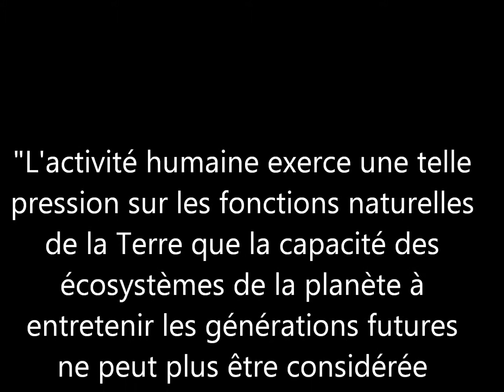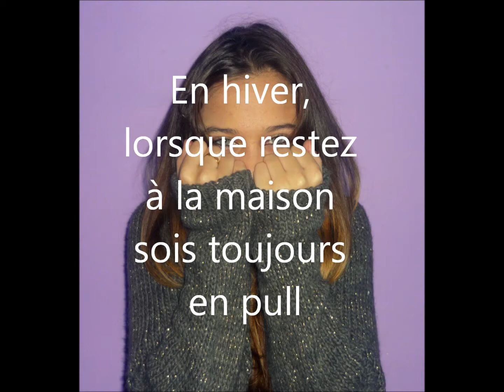Ecología Francés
Vídeo realizado por los alumnos del colegio